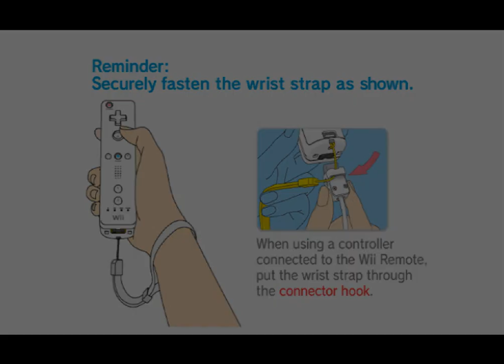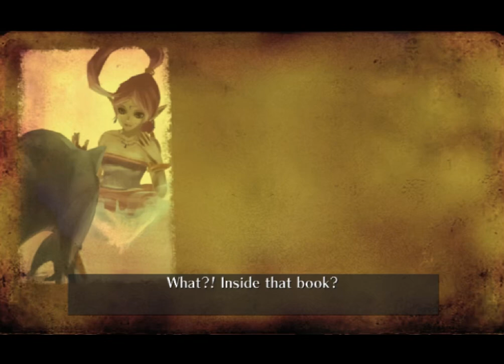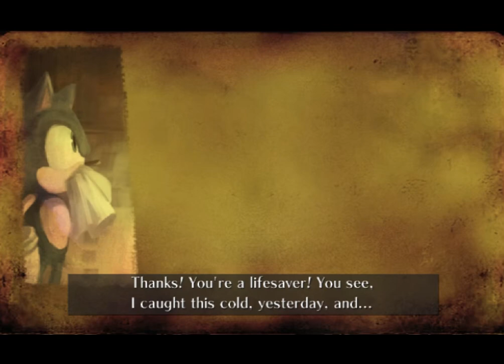AtS - Sonic and the Secret Rings - 864 - lost message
[instrumental]

man. huh. hmm.
like, I don't know how I feel about this. it controls 'weird'. But like I kinda get it, I can sorta see the potential? But then the tutorial is gigantic and this game's reputation is something else.

man I don't know what to think